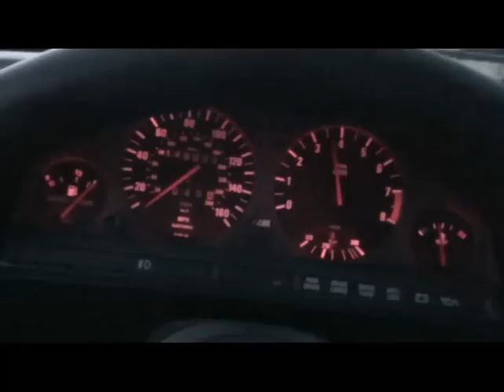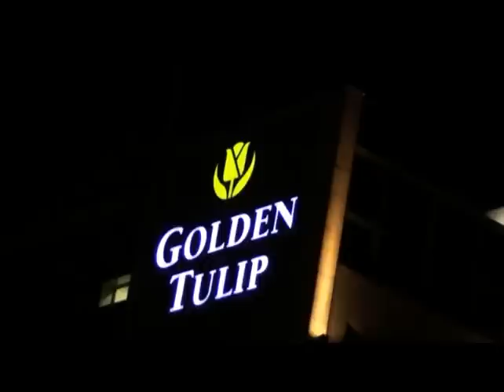euro_zule_2012_last.flv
Życzę Wam wspaniałej zabawy jakiej Sam doświadczyłem Realizując Ten Numer.

Herbatka Yelonky